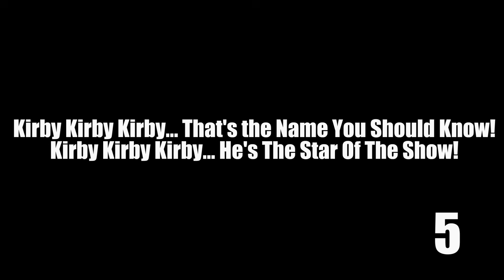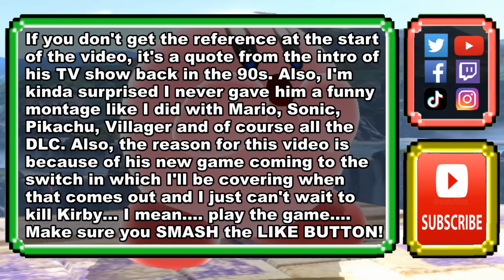Kirby FUNNY ANIMATIONS in Smash Bros Ultimate (Drowning, Dizzy, Sleeping, Star KO & More)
Here is a compilation of a bunch of various funny animations for Kirby in Super Smash Bros Ultimate.

Timestamps:
0:00 Intro
0:08 Funny Animations
2:54 Taunts
2:58 Final Smashes On Kirby
5:08 Pokemon
5:25 Snake's Codec
6:10 Palutena's Guidance
6:50 No Contest
6:55 All Kirby Hats And Powers
9:33 Victory Screens
9:50 Leaving
9:53 Outro